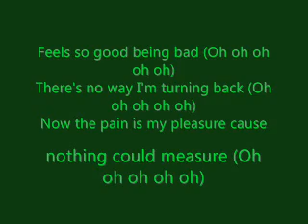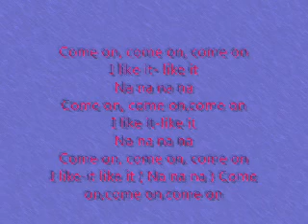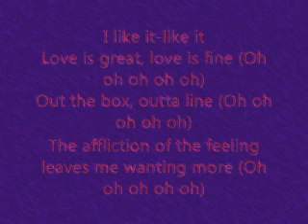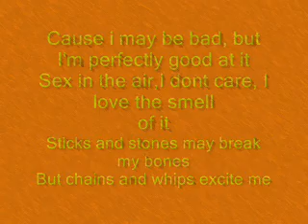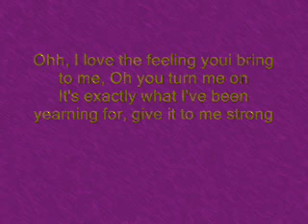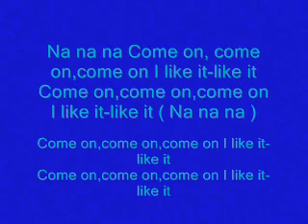S&M Lyrics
Rihanna's song s&m lyrics